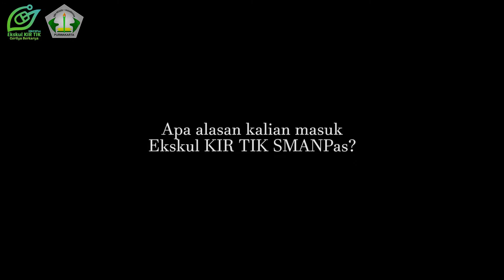Demo Ekskul || KIR TIK SMANPas || PLS 2022